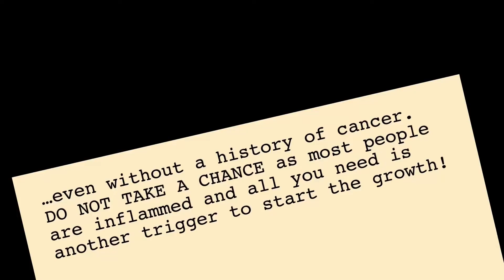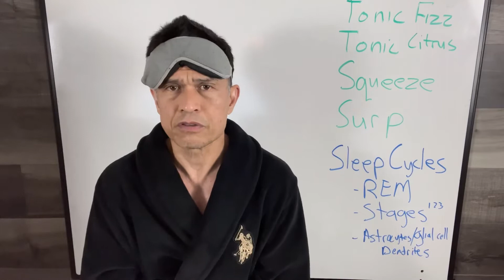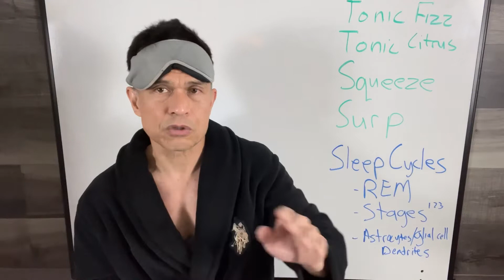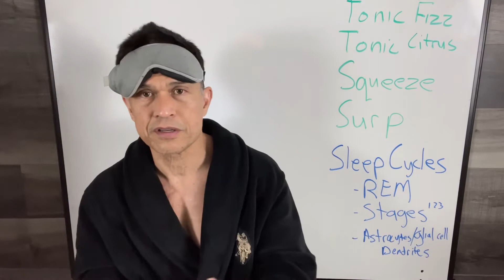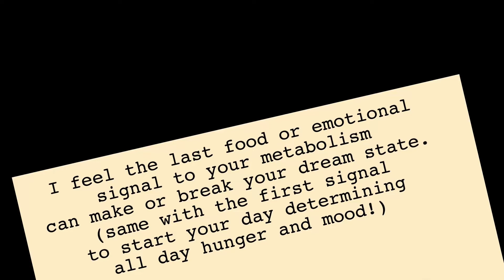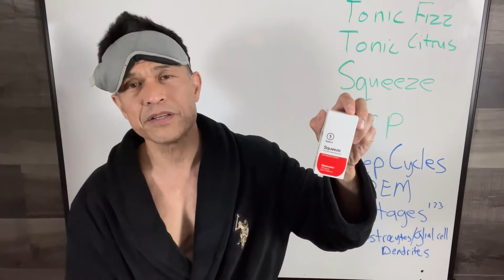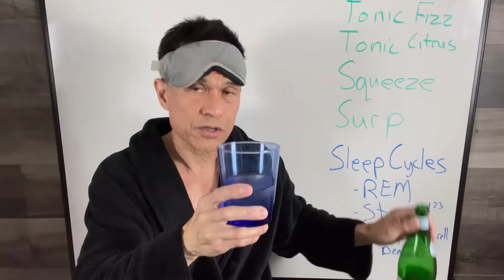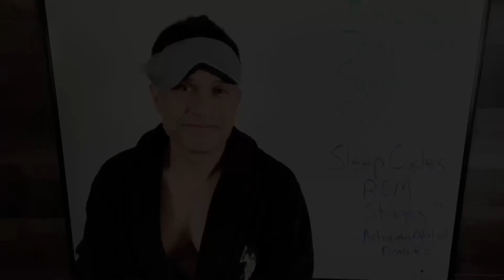Unboxing Surp for Sleep